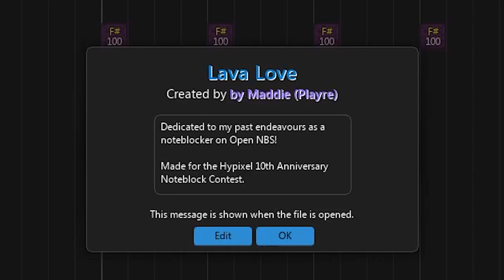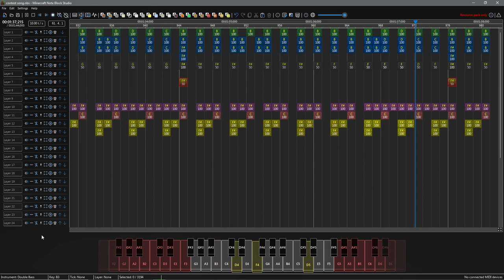Lava Love | Hypixel 10th Anniversary Noteblock Contest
Custom instruments used:
experience_orb.ogg
lavapop.ogg

Submission for Hypixel's Noteblock Contest for their 10th anniversary.

I thank the contest in 2020 for showing me Open Note Block Studio for the first time; none of my music on this channel would have been uploaded if it weren't for that era. Though I was new to the software, I still use it, and it holds a special place in my heart.
Thank you also to the developers, for such a wonderful noteblock tool.

Hope you're all having a wonderful day.

If you want to refer to me, I would love if you call me a "she" please. I'm a girl, not a boy.